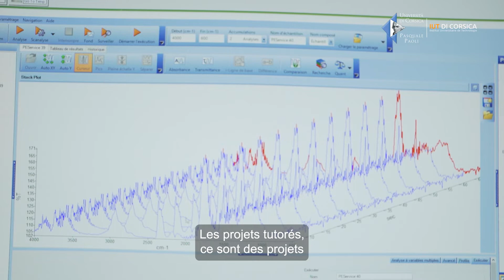BUT Hygiène sécurité environnement - 2022